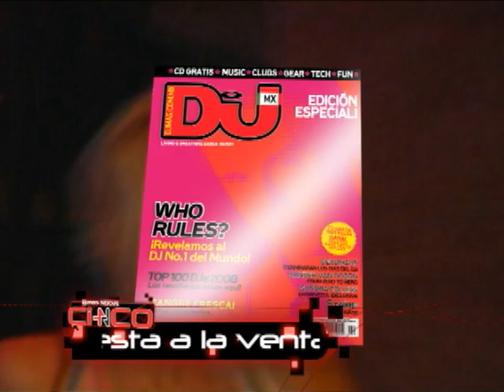Revista Dj Edicion Especial Top 100